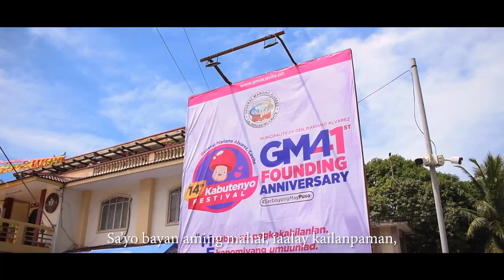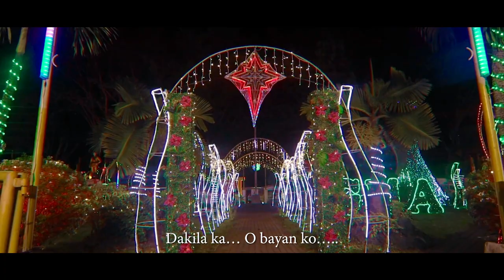GMA HYMN 2022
Imno ng GMA

Music and Lyrics by: Myrna Ayuro-Jatayna
Musical Score by: Mercy Jataytan-Fulgencio

Tempo De Marcha

I

General Mariano Alvarez, Bayan
Buong puso ka naming itinatanghal,
Ang aming dangal pag-asa’y tanglawan,
Ika’y mananatiling ilaw kailanman,

(Refrain)

Ang alab ng kagitingan, sa puso ng mamamayan,
Sa’yo bayan aming mahal, iaalay kailanpaman,
Pag-unlad mo’y isusulong, Harangin may di uurong,
Pangarap mo’y tutuparin, ang tagumpay hanggang kamtin,

(Chorus)

Dakila ka… O bayan ko…..
Bantayog ng pag-asa ko…
Pagsulong mo O GMA…
Tagumpay mo’y ligaya ko….

(Repeat)